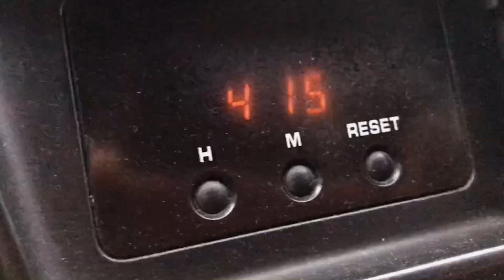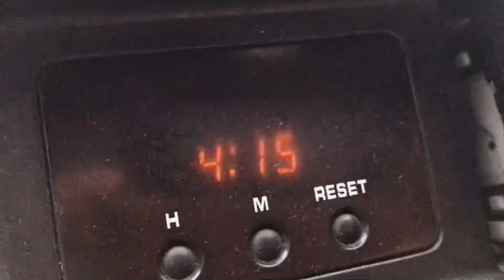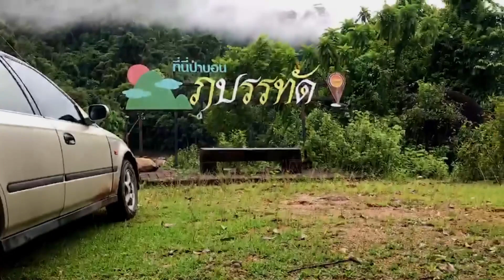ฟ้าสางก็ต่างบ้าน เสพธรรมชาติ ผูกเปลนอนฟังเสียงฝน จิบกาแฟกลางหมอก เขื่อนป่าบอน จ.พัทลุง [EP.72]